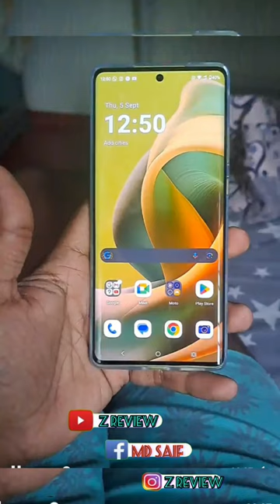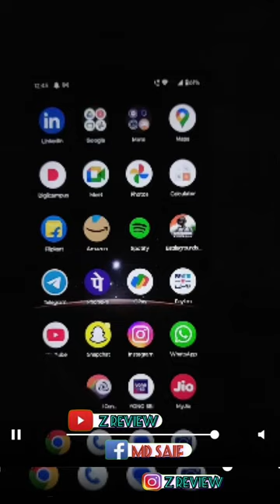Motorola G85 5G Review:मोटोरोला G85 5G, Best Budget 5G Phone of 2024?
In this video, I review the Motorola G85 5G, one of the top contenders in the budget 5G smartphone market in 2024! 📱

We'll explore the standout features:

5G Connectivity: Offering blazing fast speeds for streaming, gaming, and more.

Performance: Powered by a solid chipset, delivering smooth multitasking and app performance.

Camera: A detailed look at photo and video quality in various lighting conditions.

Battery: Can it last through a day of heavy usage? Let’s find out!

Display & Build: A close-up look at its design, display clarity, and overall feel.

Is the Motorola G85 5G the best bang for your buck in 2024? Watch my full review to see if this phone fits your needs!

Go Flipkart  Motorola G85 5G (Olive Green, 256 GB) on Flipkart